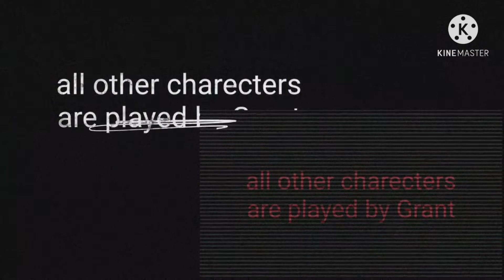Ninjago Parallel Episode 6 The final end